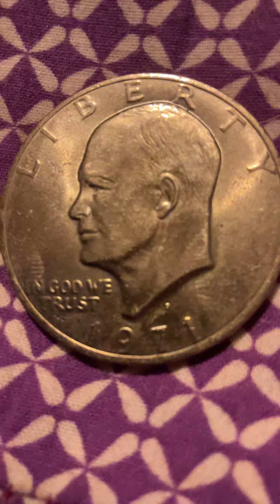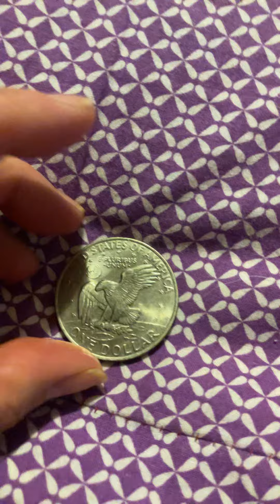One dollar coin 1971.it look very clean and nice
One dollar coin.